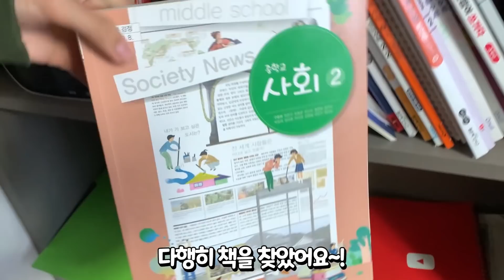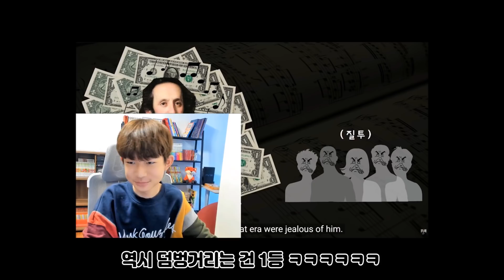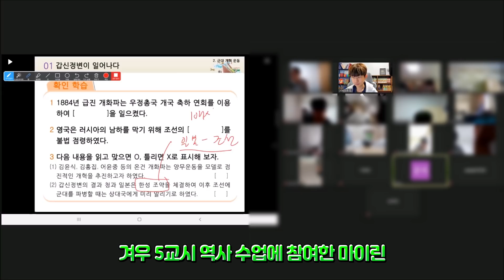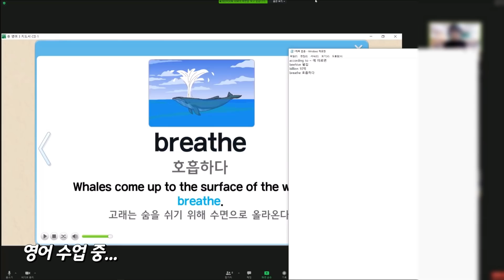중학교 3학년 마지막 온라인 수업 일상 (쉬는시간, 점심시간에는 무엇을 했을까) | 마이린 TV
마이린 2주만에 다시 온라인 수업을 하게 되었어요
마이린 학교는 2/3 등교를 하는데, 금주는 온라인 수업!
다음주부터는 이제 온라인 수업을 하고 모두 등교를 한다고 해서
금주가 마지막 온라인 수업 주간이에요

온라인 수업 쉬는 시간, 점심시간, 그리고 종례 후에는 여러분 무엇을 하나요?
오늘 마이린 아침 기상부터 쉬는시간, 점심시간, 종례 후 일상을 여러분과 함께 공유해요. 여러분의 일상과 어떤 점이 다른지, 한번 봐주세요~